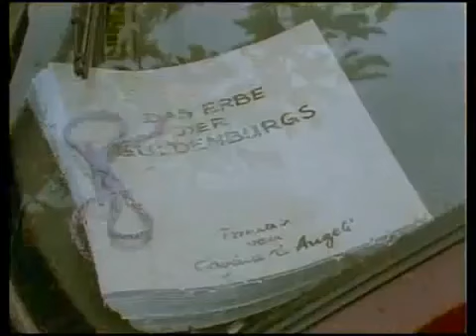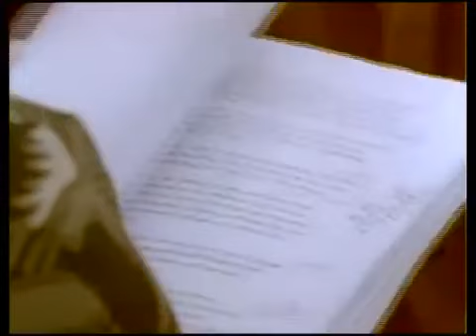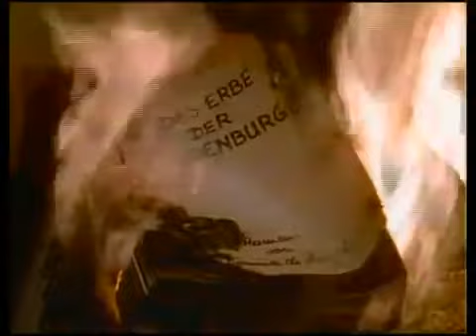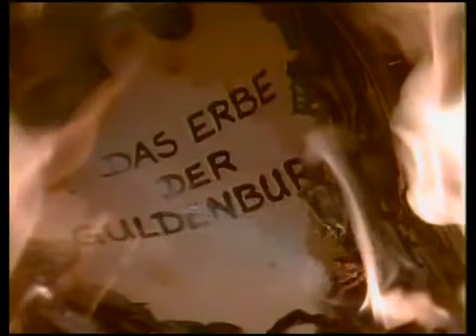Das Erbe der Guldenburgs Folge 39 Der letzte Strohhalm